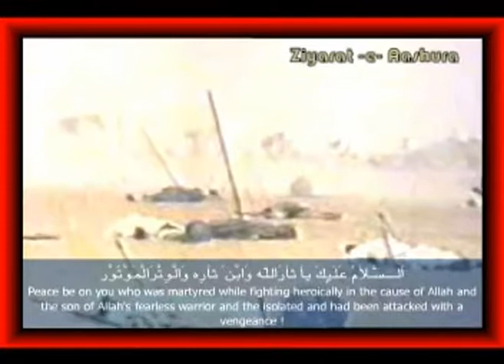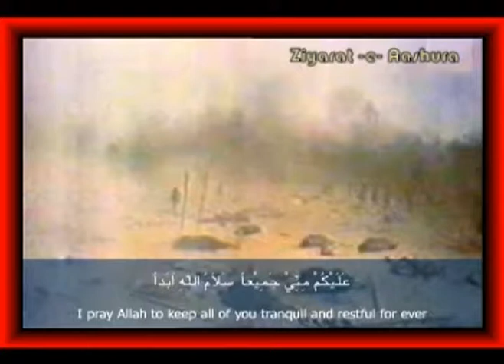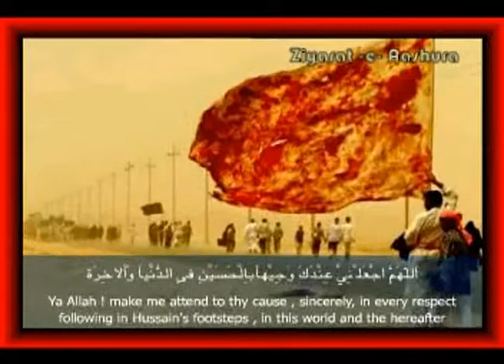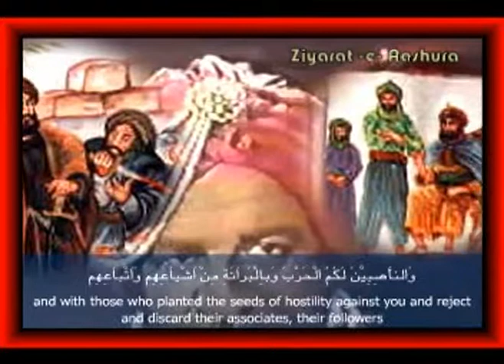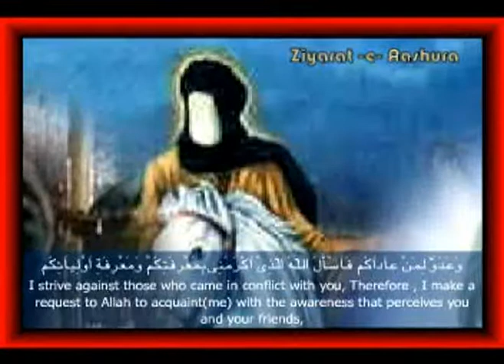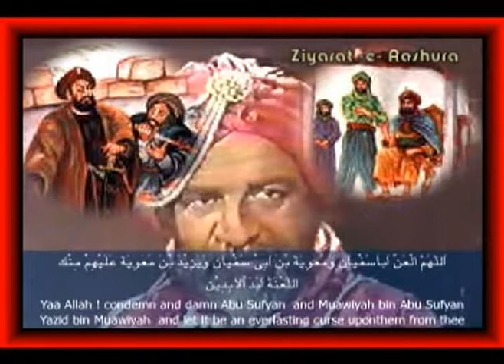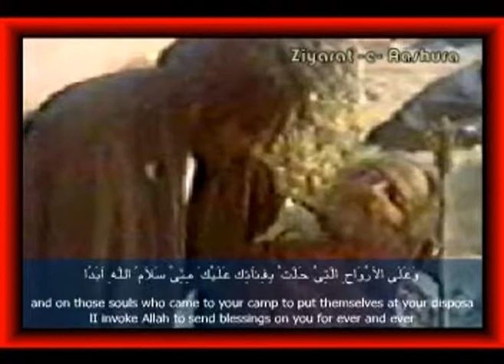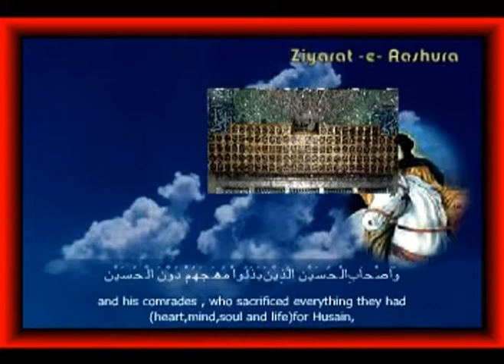Always Receite this Ziyarat a Ashura Everyday | only on Hussaini Voices India